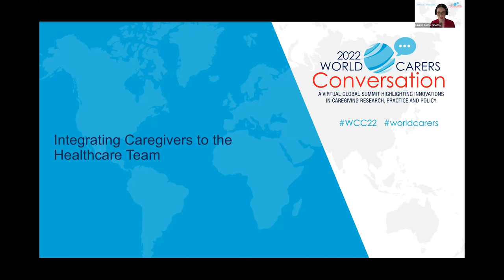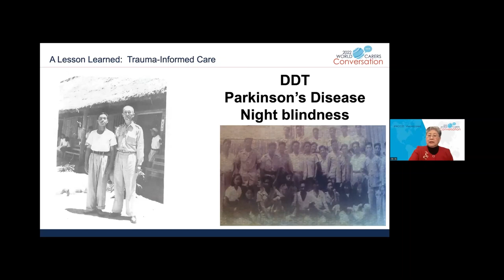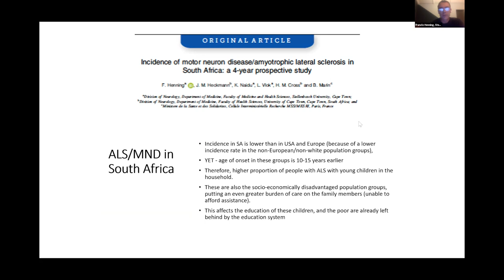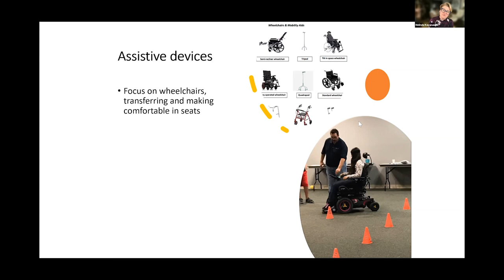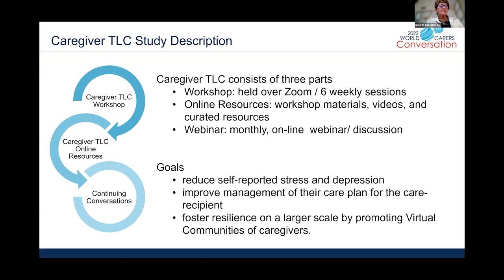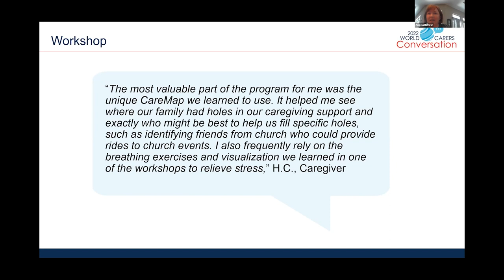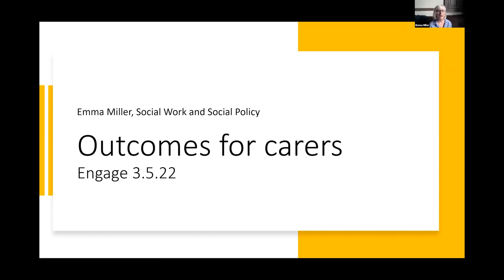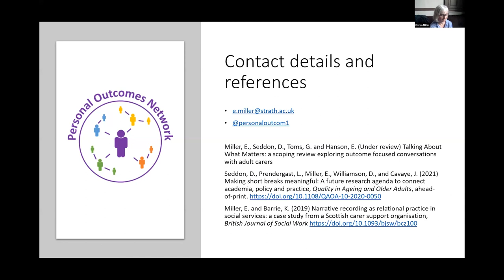Integrating Caregivers to the Healthcare Team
The National Alliance for Caregiving and EMD Serono hosted the World Carers Conversation 2022 on May 19, 2022. This second segment focused on an international approach to integrating caregivers to the healthcare team.